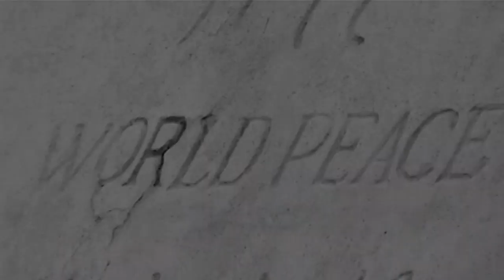Russinho - Minha Bike prod. JNX (Intenso BMX)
Mix master : @nnlflap
Cantor e compositor: @bxddirty
Produção audiovisual: @intensobmx
Fotografia: @uinemonteiro

Instagram: @intensobmx @lohanbmx @bxddirty @spg.jnx @monteirouine